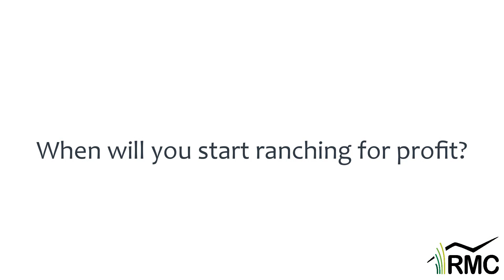Josh Lucas of Lucas Cattle Co.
Josh explains how the Executive Link program has enabled him to change his work habits within his business, Lucas Cattle Company in Orwell, Vermont.